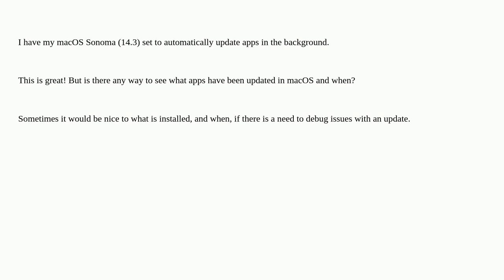How can I find out what software has been updated on my system in macOS?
A special thanks goes out to the awesome community

  updates macos